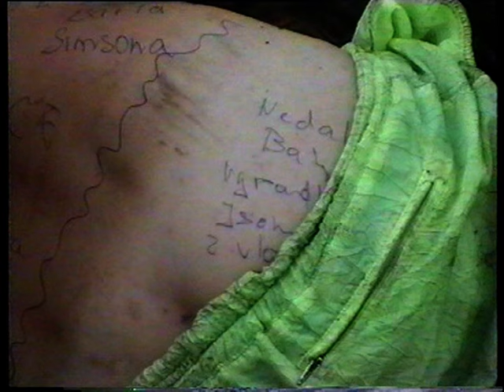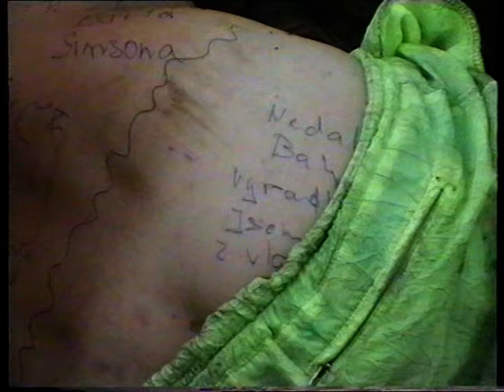Doubek 1995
Hrádek - Doubek u Pasika